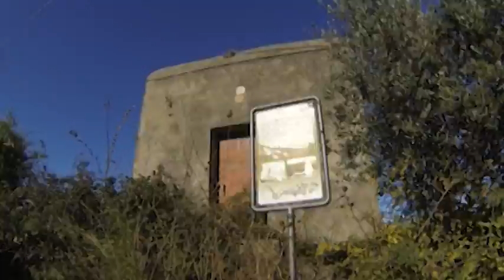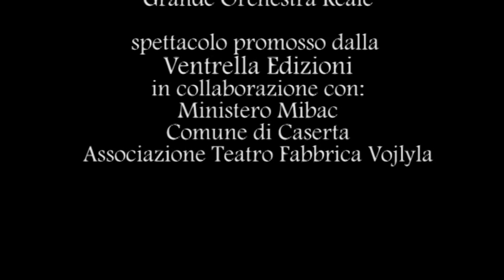Acquedotto Carolino. Lo spettacolo delle ACQUE DELLA REGGIA di Roberta Ventrella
Video di introduzione alla rappresentazione teatrale alla Cappella Palatina della Reggia di Caserta il 30 Novembre 2013 ore 20.
Adattamento teatrale dalle lettere di Luigi Vanvitelli con testi dal libro REALI DELIZIE di Ettore e Roberta Ventrella. Monologhi e regia di Patrizio Ranieri Ciu.